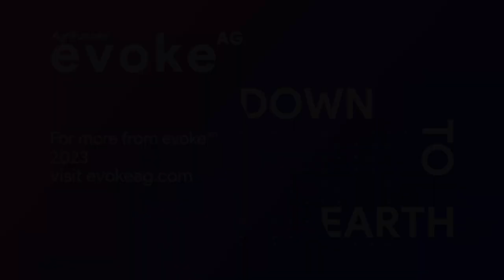Digital distraction: making on-farm data work for you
There’s a wealth of innovative technology at a farmer’s fingertips, and plenty more on the way. But how do farmers make sense of all the data available generated from this technology and choose the right tools to run their businesses? What is holding farmers back from taking up this new technology and what does industry or government need to do to assist?

This session was facilitated by CEO, Riverine Plains, Catherine Marriott OAM, joined by panelists, Luke Chaplain of SkyKelpie, Brad Egan, 2022 Young Farmer of the Year, Hans Loder of Penley Estate and Fiona Turner of Bitwise Agronomy and Jinglers Creek Vineyard.

evokeAG. 2023 examined how global agrifood innovation and tech intersect to drive change for our food, farmers, and the natural resources which sustain them.

Save the date for evokeAG. 2024 on 20-21 February 2024 in Perth, Western Australia.